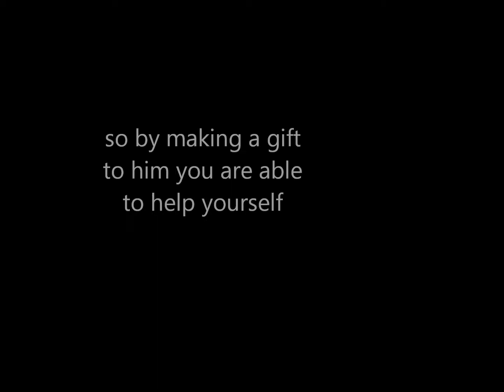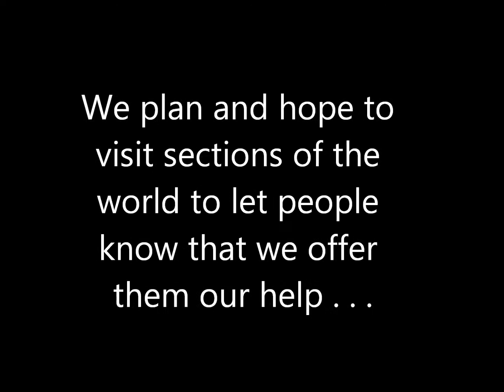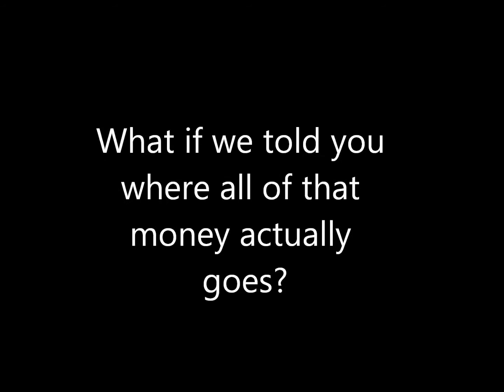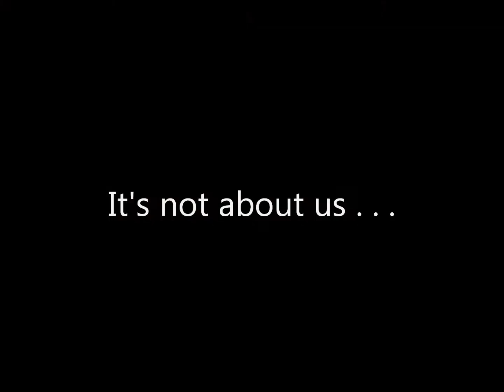Theology Business Commercial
Poverty issues